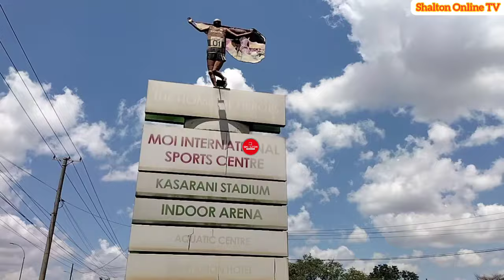THIKA SUPERHIGHWAYS || THE BUSIEST & MOST BIGGEST 12 - LANE ROAD IN EAST & CENTRAL AFRICA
Join me on the journey to explore Africa.

X: @ShaltonOnlineTv